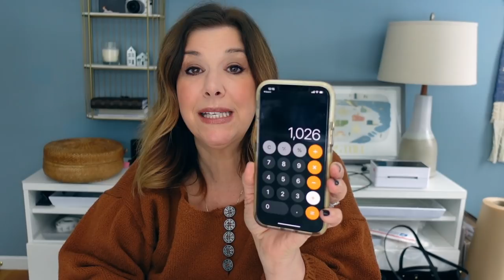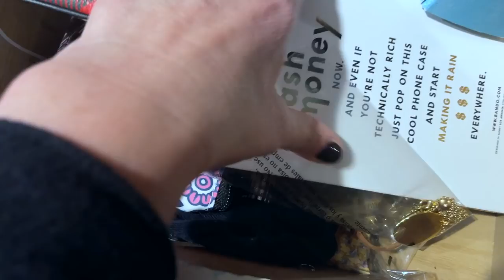Daily Ship With Me! Shipping over $1K in Sales and Thriftless February Update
Come hang out with me while I ship out some sales from the first week of Thriftless February. Find out what sold on Poshmark and Ebay!  This video recaps my first week, vlog style! I hope you enjoy it!

Can I stay out of the thrift stores?  Shipping over $1K in Sales and Thriftless February Update